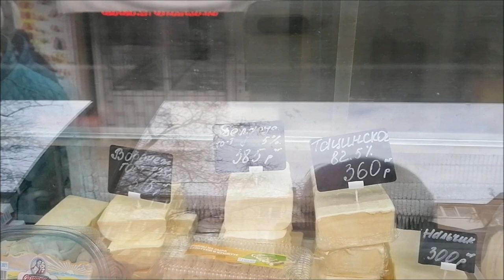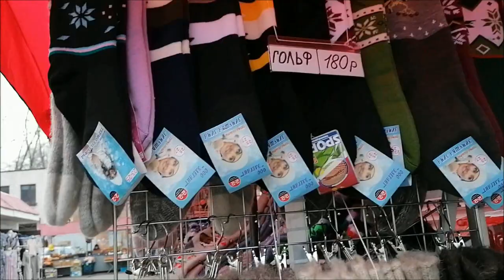Прогулка к стоматологу, аномальное тепло, соус в мультиварке/ Влог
Прогулка к стоматологу, аномальное тепло в Ростове-на-Дону, р-к Александровский, соус в мультиварке, влог.